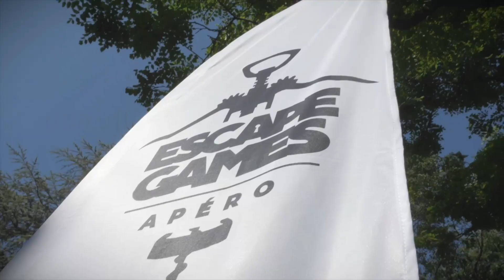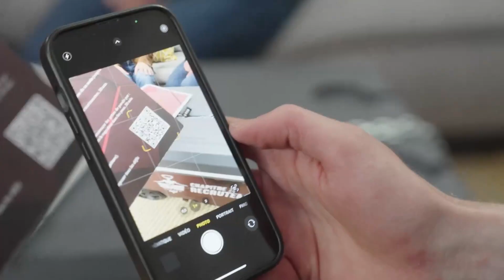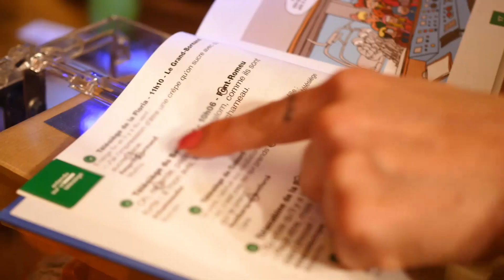ESCAPE GAME APERO DIJON - Présentation sur France Bleu Bourgogne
Présentation de l'Escape Game Apéro Dijon sur France bleu Bourgogne dans l'émission "Carnet d'adresse en bourgogne" présentée par Clément Lebas qui reçoit Damien BAUDOT Gérant de l'entreprise dB Animation.